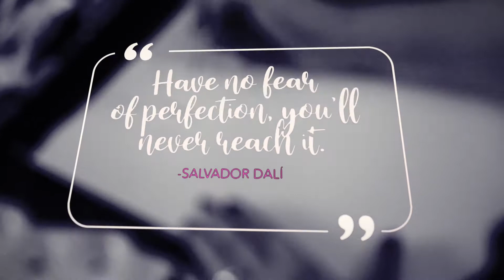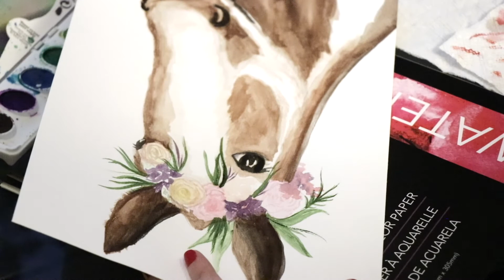Horse 🐎with Flowers Watercolor TIME-LAPSE 🎨 painting by Ximena Alfaro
Horse with flowers watercolor painting by Ximena Alfaro
I don't always love my final version, this was one of those moments, but I take away the fun from the experience of painting and the practice... eventually, I'll paint a better horse or maybe it's a donkey, lol! 😉 - What do you think?

🎨SUPPLIES USED🖌️
Watercolor Paints
Watercolor Paper
Watercolor Brush Set
Paint Tray

Pressure - Candelion feat. Le June